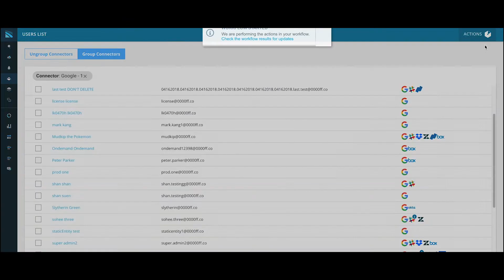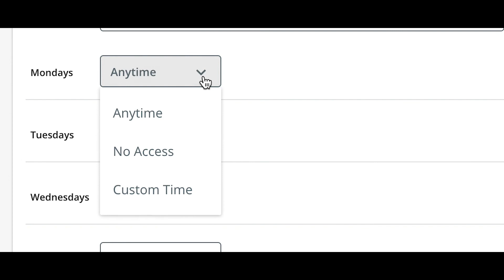Altitude 2018: You Asked, We Delivered Feature Reel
You asked, we delivered. With 2018 coming to a close, we made our largest feature announcement ever, delivering on key features that our customers have been asking for.